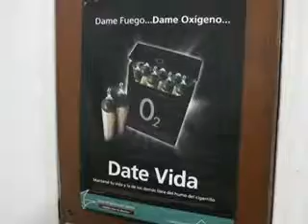QM NOTICIAS- LA PLATA- UNLP: JORNADA POR UNA UNIVERSIDAD LIBRE DE HUMO